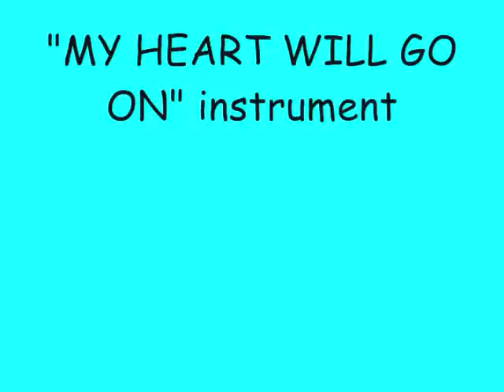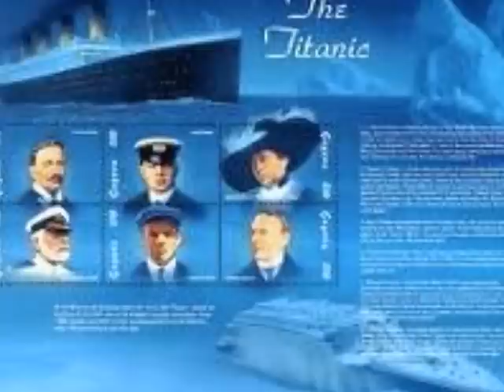My heart will go on-TITANIC piano / keyboard / instrumental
NOTE : I do not own any copyrighted material(audio or video) of the original "My heart will go on" song from TITANIC movie. i just created this song by listening to the original "My heart will go on" song from TITANIC movie..